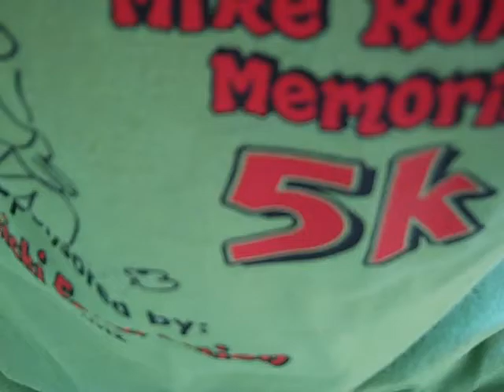8-15-13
pressing some 45's with a standard solid bar, probably 120 lbs or thereabouts